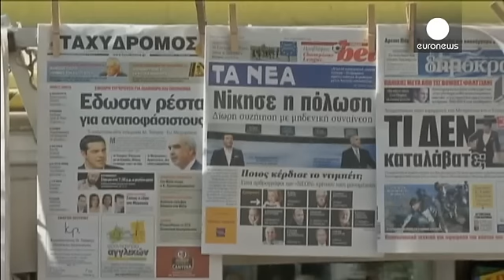اوانجلوس میماراکیس و «دموکراسی نوین»؛ در جستجوی فرصت از دست رفته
به رغم زندگی در خانواده ای سیاست پیشه، اوانجلوس میماراکیس که پدر و پدربزرگش هر دو نماینده پارلمان بودند، هرگز سکان دار سمتی بالاتر از وزارت نبوده است. او سالها پس از فعالیت حزبی و عهده دار شدن نمایندگی مجلس، طی سالهای ۲۰۰۶ تا ۲۰۰۹ به عنوان وزیر دفاع یونان منصوب شد. این مهمترین عنوان میماراکس است که اینک رقیب اصلی الکسیس سیپراس در انتخابات پارلمانی محسوب می شود.

میماراکیسِ شصت ساله که بیست سال بزرگتر از رقیب خود است با در پیش گرفتن اعتدال و تاکید بر اینکه مردم یونان از اختلاف و چند دستگی خسته ش…